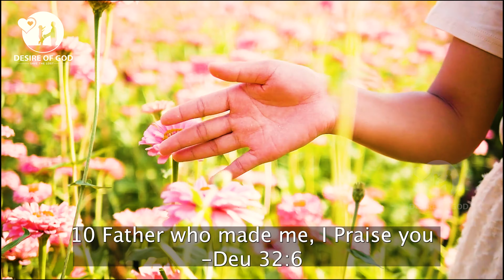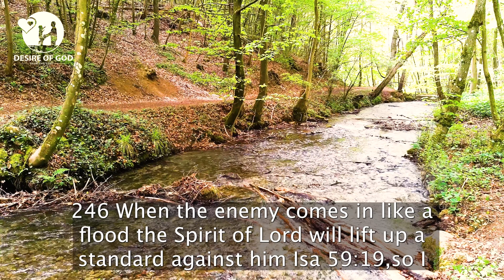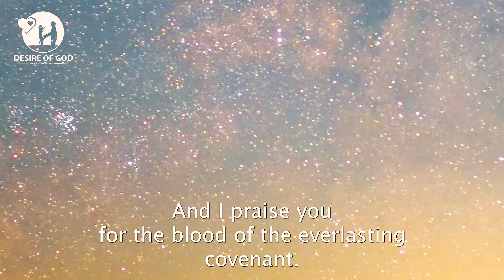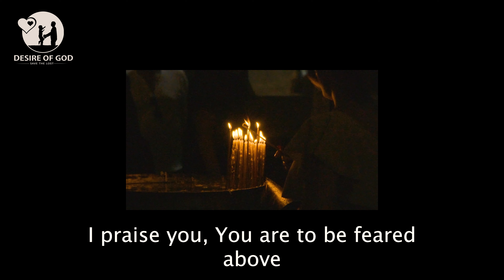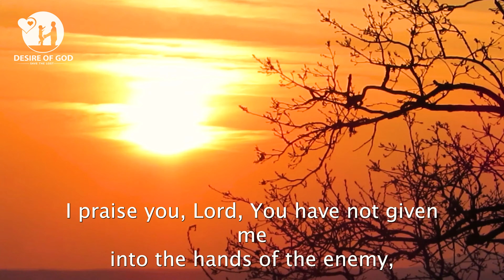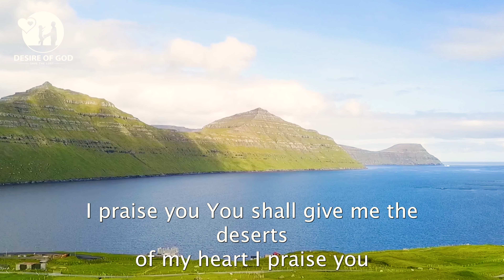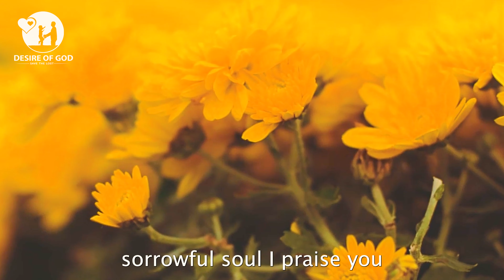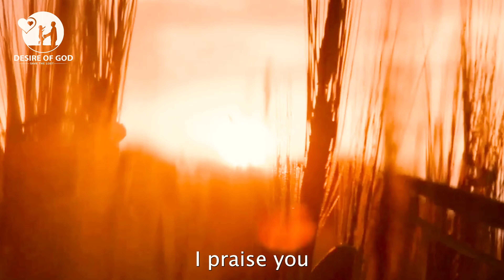1000 Praises to Heavenly Father, Lord Jesus Christ and God Holy Spirit- In English